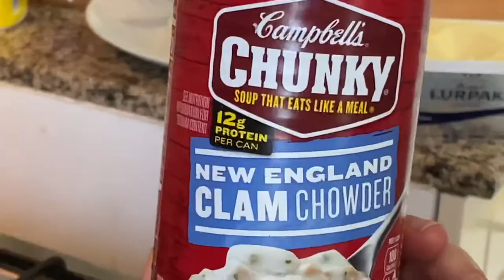Mì ý Hải sản sốt hàu chồng nấu ngon tuyệt Đời Sống ở Dubai Vien Christ